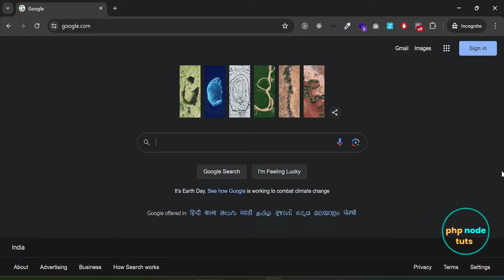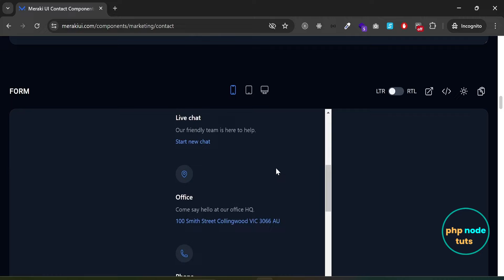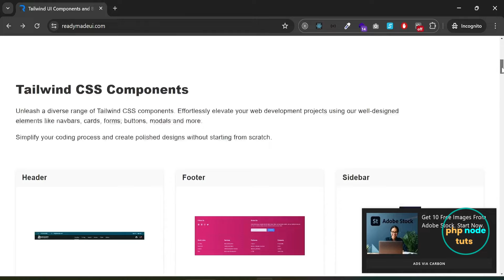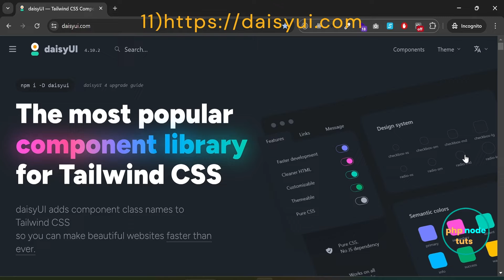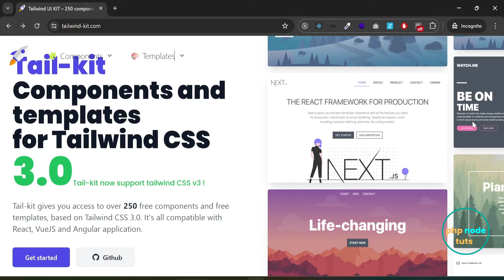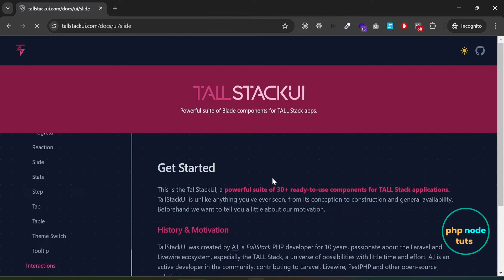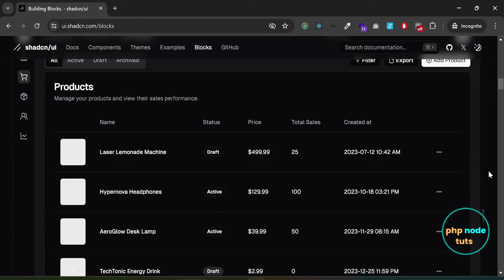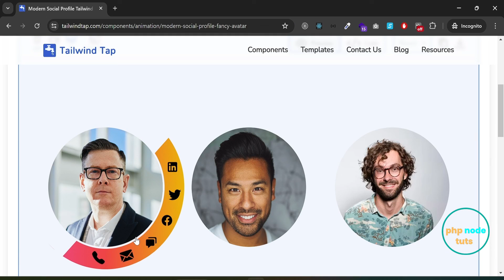🤫53 Best Websites For Free Tailwind CSS Components | PhpNodeTuts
⚡Tailwind CSS is a utility-first CSS framework that provides a highly customizable and efficient way to style web applications. Unlike traditional CSS frameworks that offer pre-designed components, Tailwind CSS focuses on providing a set of utility classes that can be directly applied to HTML elements to style them.

⚡The key concept behind Tailwind CSS is the use of utility classes to apply styling directly in the HTML markup. Instead of writing custom CSS for each element, developers can leverage Tailwind's extensive list of utility classes to achieve the desired styling. These utility classes cover a wide range of properties, such as typography, colors, spacing, flexbox, and grid layouts, among others.

⚡One of the main advantages of Tailwind CSS is its flexibility and customization options. Developers can easily create unique designs by combining and configuring utility classes according to their specific requirements. This approach eliminates the need for writing repetitive CSS code and allows for rapid iteration and prototyping.

⚡Additionally, Tailwind CSS offers built-in support for responsive design, allowing developers to create layouts that adapt to different screen sizes and devices seamlessly. By using responsive utility classes, developers can create fluid and responsive designs without writing additional media queries.

In this video, I will introduce 29 websites where you can get free Tailwind CSS components to use in your Next Project.

✨✨✨✨ Your Queries✨✨✨✨
tailwind css, tailwind css components, shadcn ui, daisy ui, flowbite,
aceternity ui, aceternity ui react,free tailwind css component libraries ,free tailwind css templates

⏱️Timestamps
0:00 Intro
0:29 Website 1
01:05 Website 2
01:33 Website 3
01:42 Website 4
02:29 Website 5
02:54 Website 6
03:20 Website 7
03:50 Website 8
04:11 Website 9
05:22 Website 10
06:10 Website 11
06:49 Website 12
07:19  Website 13
07:55  Website 14
08:19 Website 15
08:47 Website 16
09:12 Website 17
09:24 Website 18
09:49 Website 19
10:04 Website 20
10:28 Website 21
10:38 Website 22
10:51 Website 23
11:06 Website 24
12:11 Website 25
12:57 Website 26
13:18 Website 27
13:29 Website 28
13:41 Website 29
📌Check pinned comment for newly added websites📌
🤯How to install Tailwind CSS v4 in Angular 19 | Install Tailwind CSS v4 in Angular | Angular 19

🫡How to install Angular 19 in windows 11 | Angular 19 install | Angular 19 CLI install | Angular 19

⚡Deploy Angular 17 Routing App on Netlify For Free | Deploy Angular 17 App | Angular 17 Tutorial

⚡Angular 17 Nested Routes for Beginners Part 2 | Angular 17 Child Routes for Beginners | Angular 17

⚡How to fetch Data from API in Angular 17 using Service | Fetch data from API in Angular |Angular 17

⚡How to install Angular Material in Angular 17  | How to Install Angular Material in VS Code

⚡How to install Bootstrap 5 in Angular 17 | Install Bootstrap 5 in angular 17 | Angular Bootstrap